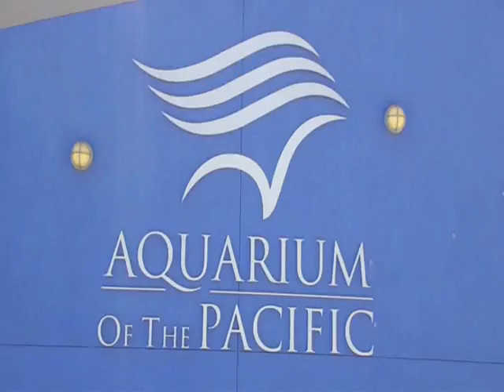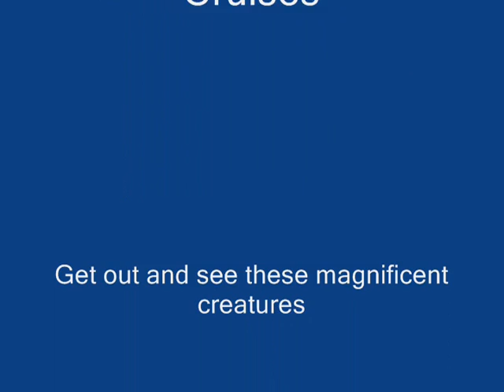Blue whales and dolphin spotted off Long Beach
Lot's of blue whales along with some giant pods of dolphin this morning off Long Beach. Harbor Breeze Cruises has trips everyday for you.